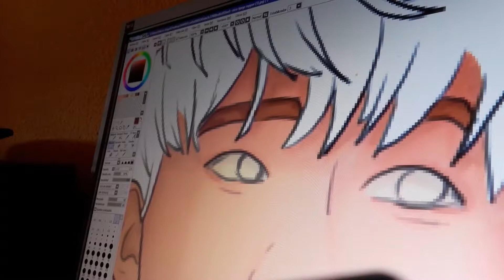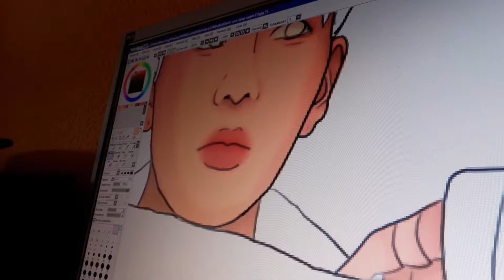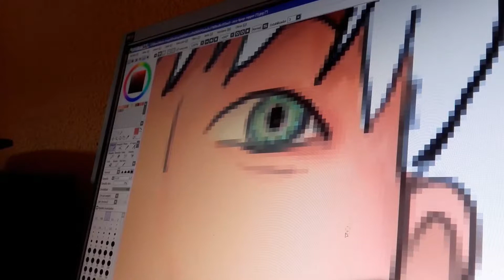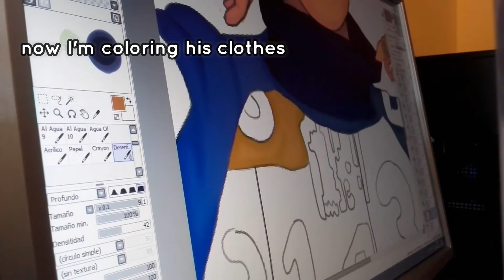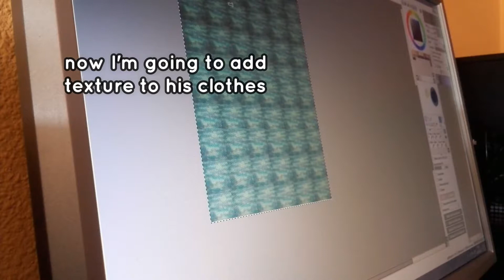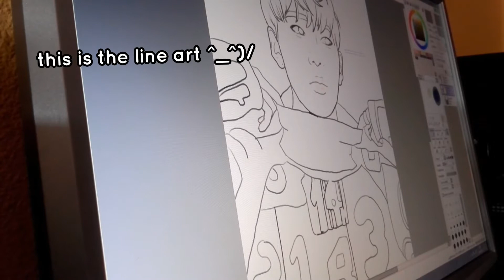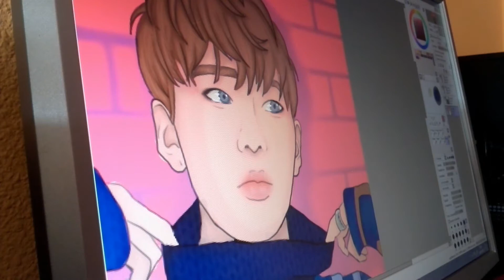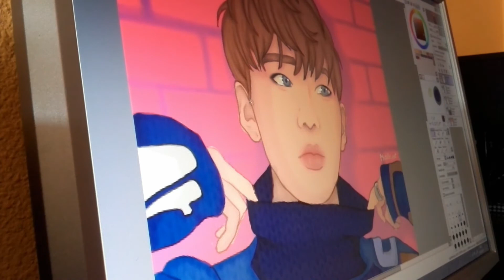ZICO Speed painting ( I Am You, You Are Me)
Hello, this is my new channel.
I made a fan art of Zico, I hope that you like it!